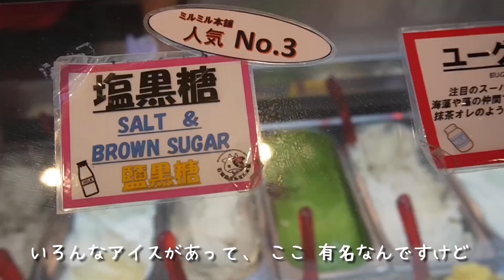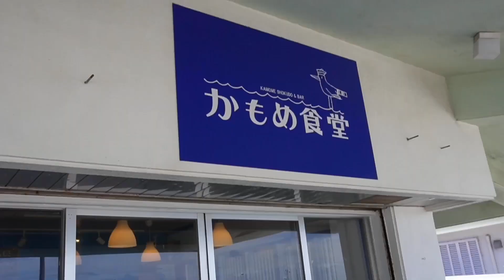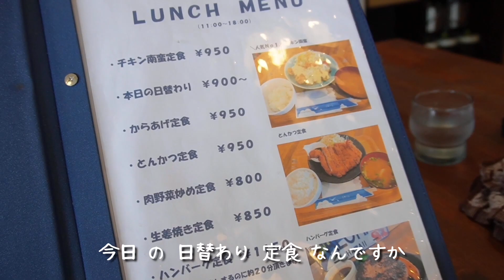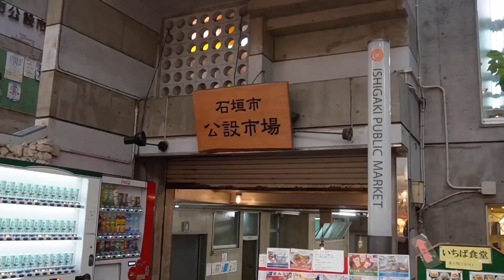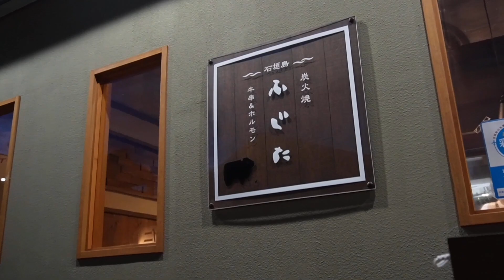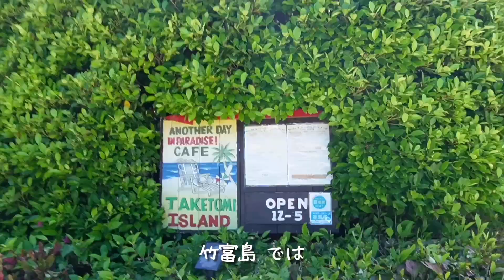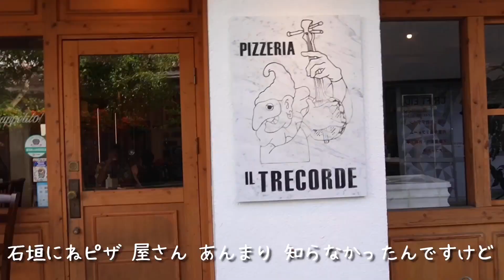47都道府県制覇の旅 沖縄編【第7弾】石垣島と竹富島（ナレーション付き）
7弾目の動画のパート１です！沖縄は2本撮りです！
やっと行けました、大好きな沖縄！
沖縄の撮影は今回だけでなく定期的に行うつもりです
今回はやっと声の後付けの方法がわかったので
フルでナレーションをつけています！
所属事務所のボスも今回は同行しているので
ボスとぼくや地元の人とのやりとりなんかも撮れてます笑